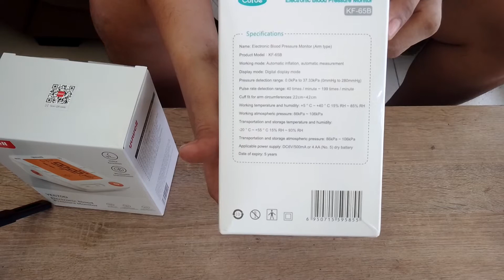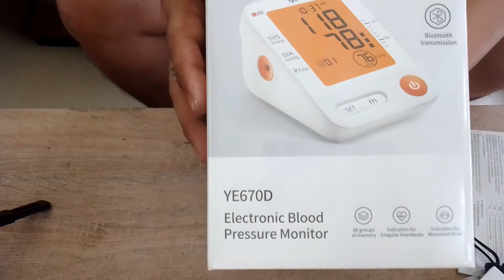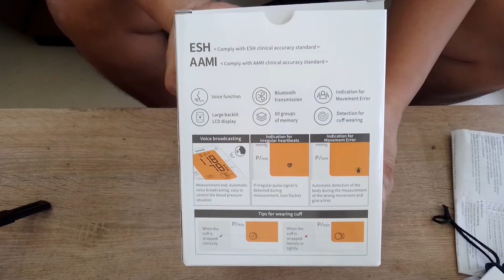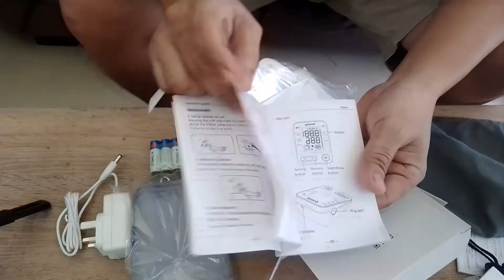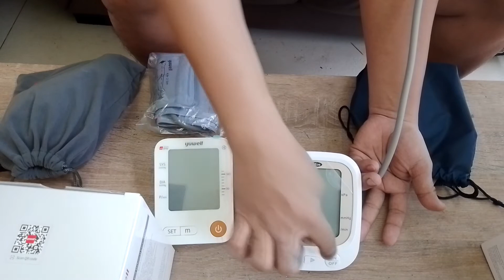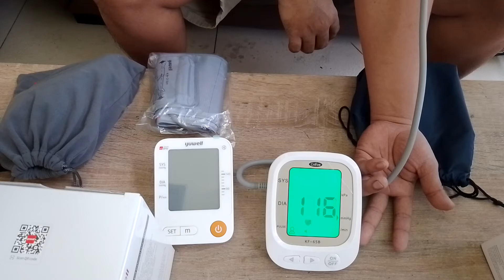Unboxing Electronic Blood Pressure Monitor & Comparations